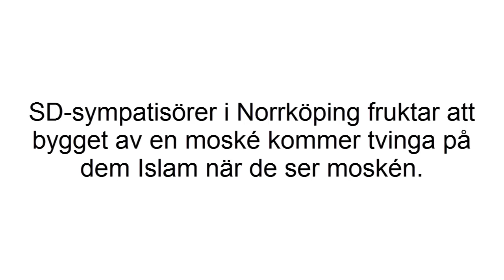SD Norrköping rädda bli påtvingade Islam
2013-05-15: SD i Norrköping fruktar att bygget och synen av en moské kommer tvinga på dem islam. Clara Aranda, ordförande för SD Norrköping, förklarar i ett reportage i Norrköpings Tidningar.

Listorna överlämnades på Rådhuset av en SD-delegation, bestående av Clara Aranda, ordförande för SD i Norrköping, Michael Kauppi och Ingvar Wåxmo.

-- Vi motsätter oss att Bosniska församlingen får bygga en moské, sade Clara Aranda.

Hon förklarade att man kommer att gå vidare med namninsamlingen och också arbeta för en folkomröstning.

Lars Stjernkvist var tuff i sin argumentation mot SD-gruppen.

-- Hade ni fått bestämma hade bosninerna överhuvud taget aldrig fått komma till Sverige och nu vill ni förvägra dem att utöva sin religion.

Sverigedemokraterna sade sig inte vara emot att muslimerna utövar sin religion, bara att det byggs en fullskalig moské med utbildningslokal och minaret.

Lars Stjernkvist tog emot namnlistorna.

-- Vi ska respektera andra åsikter och listorna kommer att registreras på vederbörligt sätt.